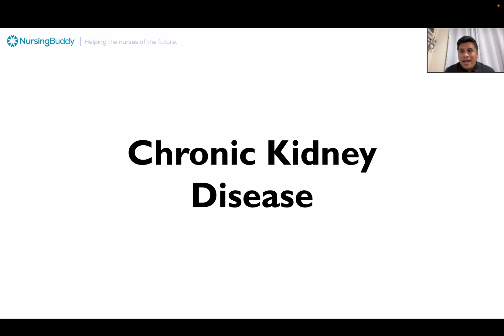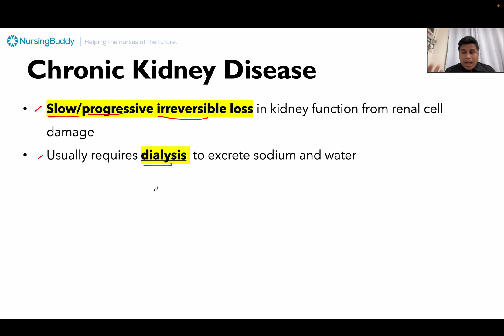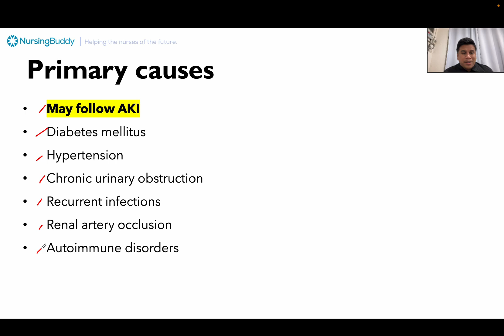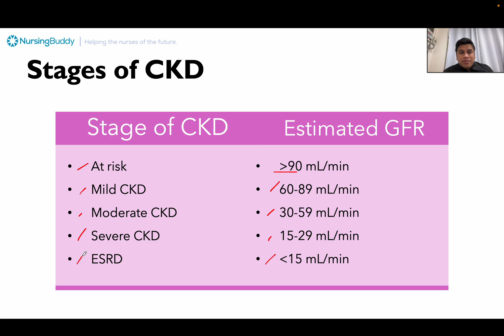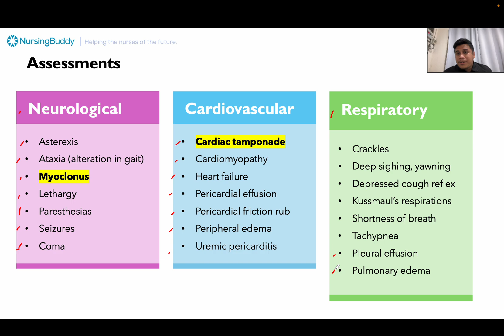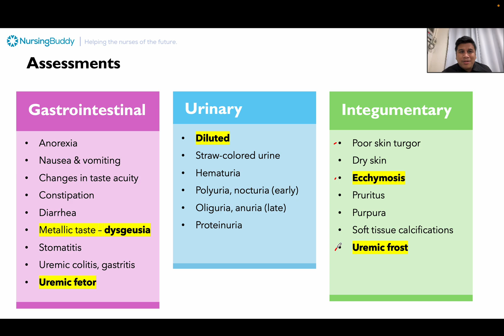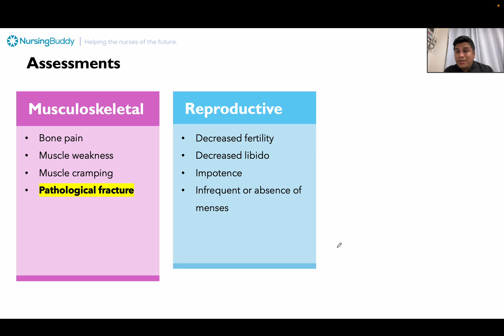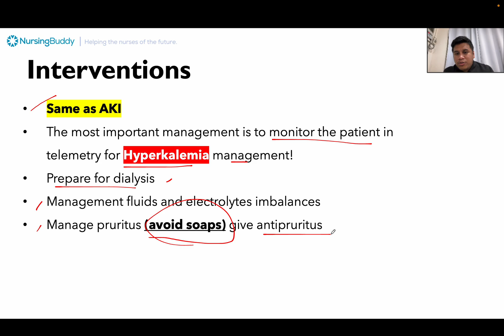NURSING REVIEW | Chronic Kidney Disease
Welcome to Nursing Buddy!

I started teaching nursing concepts when I became an instructor in a university in the Philippines in 2016, at the time I focused on Maternal and Child Health Nursing, my favorite among nursing subjects. In the same year, I started working as a national lecturer on Philippine Nurse Licensure Examination and even on licensure exam prep for Midwives.

In online platforms, I started creating free nursing education resources during the COVID-19 pandemic by working with co-creators under names of Nursing Knowledge Center, Scorepass Nursing and Valor Nursing. All were made with collaborators. These platforms helped many students to pass their nursing exams at school, preparations for PNLE, and even those who are preparing for NCLEX.

To date, my YouTube channel is continuously helping future nurses through my solo innovated platforms like TopScore method and Ratios. With thousands of subscribers, I am positively aiming to help more and more nurses of the future.